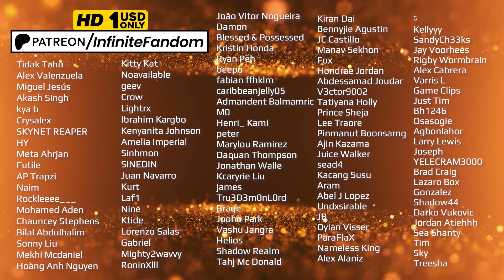The Akatsuki Makes Its Move (Shippuden #2 Reaction Mashup) 🇯🇵 [ナルト 疾風伝] [海外の反応]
Live Action Reaction Mashup Channel 👉🏻▶️ Whatch it in HD (No watermarks)